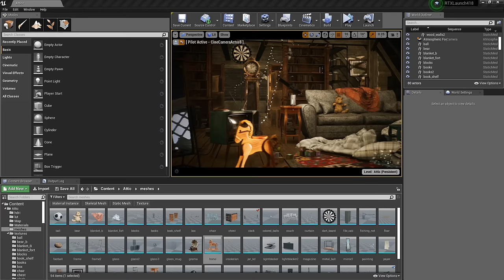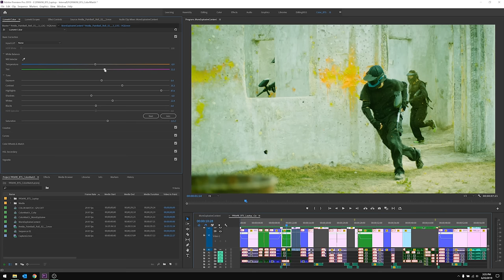NVIDIA GeForce Laptops: Back to School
Outsmart and outplay with NVIDIA GeForce laptops, starting at $799. From data science and AI to content creation, design, and gaming, get a GeForce laptop that works and plays as hard as you do.